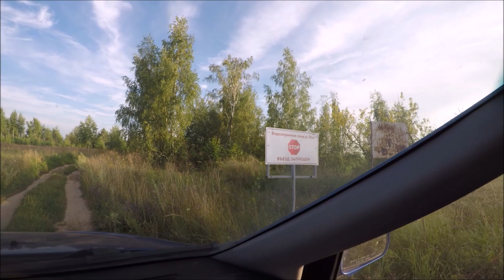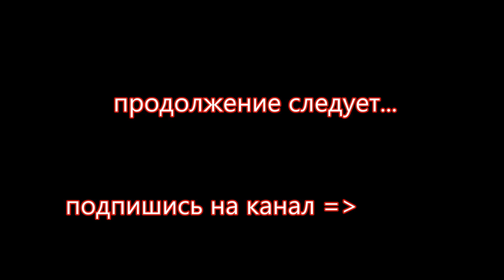Рыбалка с Ночёвками на Оке/Часть 1:"Отличный Отдых"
Друзья всем привет! Наконец-то я выбрался на свою любимую реку-реку Оку! Но на подъезде к одному из моих любимых мест ,меня ждал неприятный сюрприз : недавно установленный знак "водоохранная зона" . Остановило ли меня это, заставил ли знак отказаться от любимого места и искать новые, и как прошли первые два дня на берегу этой сильной и мощной реки, смотрите в первой части видео РЫБАЛКА с НОЧЕВКАМИ на РЕКЕ ОКЕ!